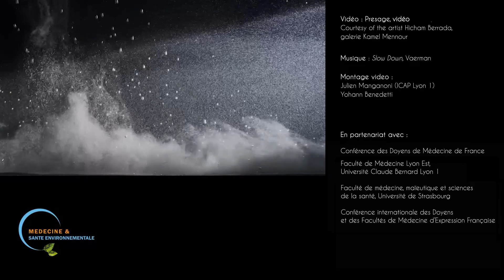D1&D2- Julien Vidal [L'interview]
* Module de formation de Médecine et Santé Environnementale produit par la Conférence des Doyens des Facultés de Médecine de France *

Après des études de droit et de politique internationale, Julien Vidal crée un site répertoriant des actions, outils, ressources pour une éco-citoyenneté Il rédige un ouvrage, 2030 Glorieuses, qui livre des utopies et un imaginaire du monde de demain et anime depuis 3 ans un podcast aussi appelé 2030 Glorieuses pour mettre en avant les métiers de demain.

🌍 Qu’est-ce qui a mené Julien Vidal à s'intéresser aux enjeux environnementaux ?

📽️ Montage vidéo : Julien Manganoni (ICAP Lyon 1) & Yohann Benedetti

📺 Vidéo : Presage, vidéo, avec l'aimable autorisation de l'artiste Hicham Berrada galerie Kamel Mennour

💡 Responsables pédagogiques : Marine Sarfati (MD, MSc) & Raphaël Guttières (PhD)

🌐 Module disponible sur la plateforme de l'UNESS formation et formations libres